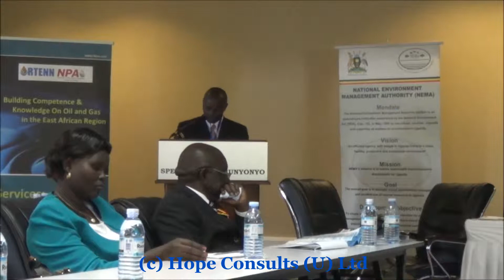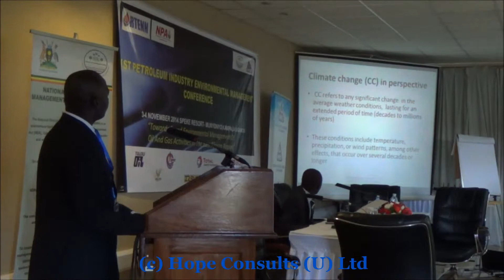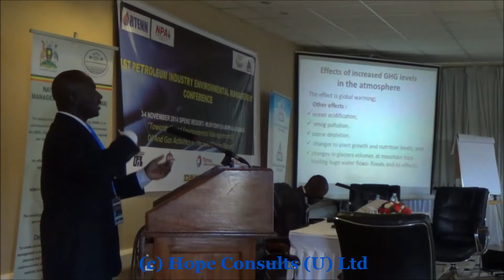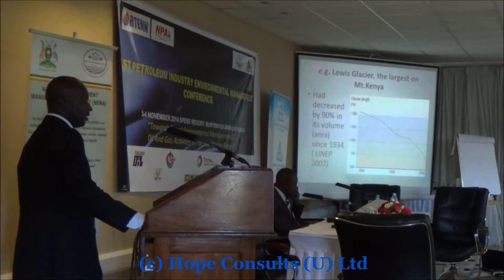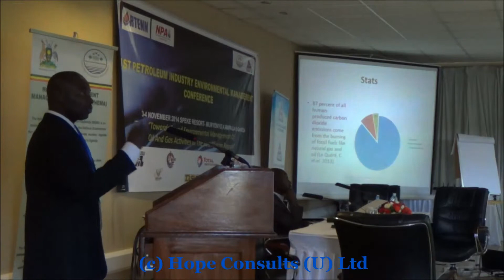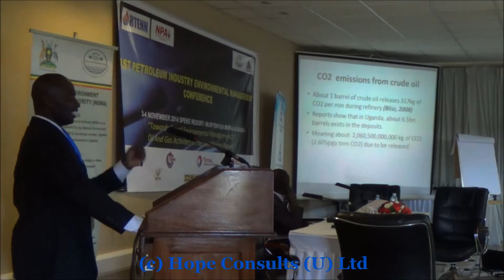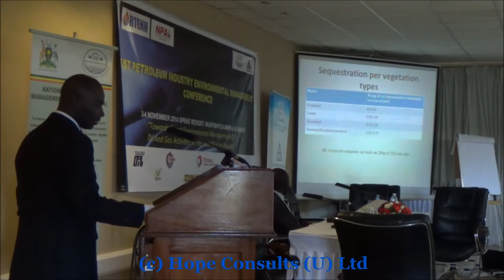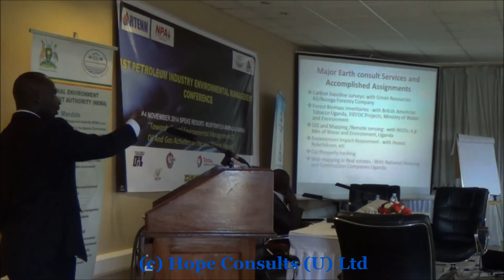Munyonyo Conference Day Two Kenneth Tumwebaze Climate Change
This presentation on Mitigating Climate Change due to oil and gas activities through tree planting, by Kenneth Tumwebaze, Earth Consult was delivered at the 1st Petroleum Industry Environmental Management Conference held on 3 -4 November 2014, Speke Resort – Munyonyo, Kampala – UGANDA.
Theme: Towards Sound Environmental Management of Oil & Gas Activities in the East African Region.